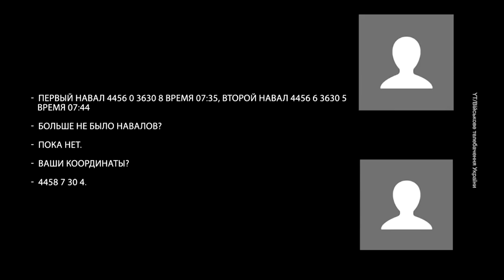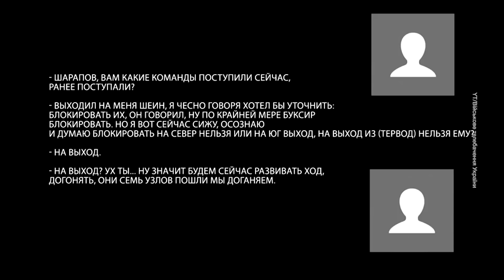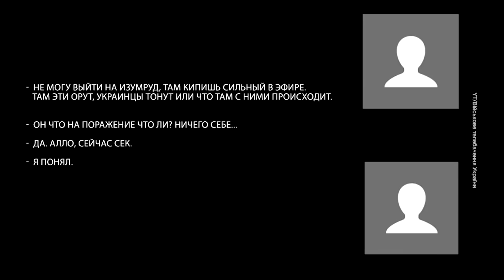Киев опубликовал запись разговоров российских моряков в Керченском проливе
Генштаб Вооруженных сил Украины опубликовал аудиозапись — как утверждают украинские военные, на ней моряки российских кораблей в Керченском проливе переговариваются с руководством во время инцидента 25 ноября.